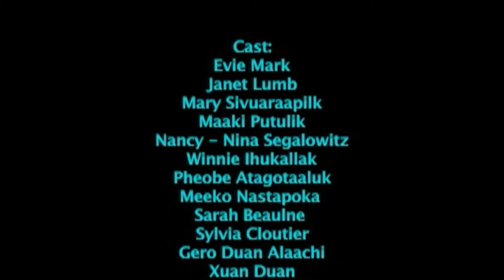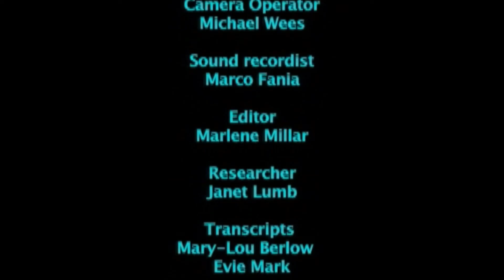Vox Concerto - Throat Singing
The follow up to “Journey of Strings” & “Respect of the Beat”, a Chinese and an Inuit woman team up, on a journey to discover the origin and raison d'etre of Throat singing, its migration from Northern China-Mongolia to North America and its affinity to throat singing in other parts of the world – hence,  a VOX CONCERTO.

Part 1 takes place in the tundra heartland of Nunavut (Northern Quebec). The resurgence of Throat singing propels the Inuit elders to inspire and pass on the tradition to the young, in the process, help them to reclaim their spirit and identity...

Featuring Janet Lumb and Evie Mark, filmed by Michael Wees, this journey is produced with the assistance from Canada Art Council, Independent Funds, Sodec & CFCF-12. Sponsorship from Air Innuit, Studio Z. Contributions from all involved are priceless.

May the journey be continued….